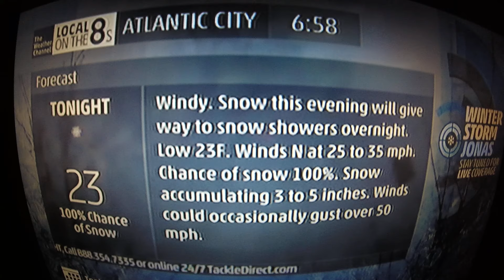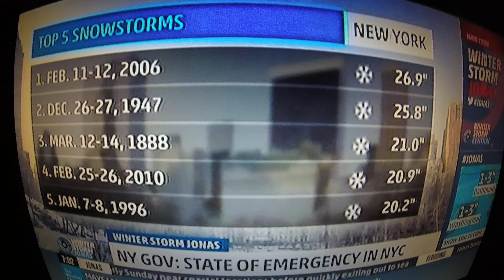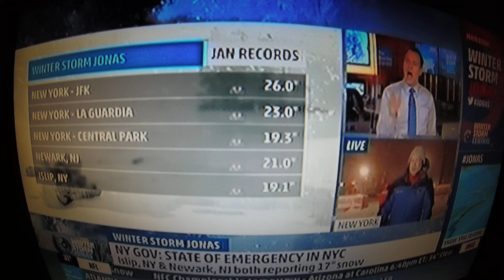The Weather Channel Blizzard of 2016 7pm Update